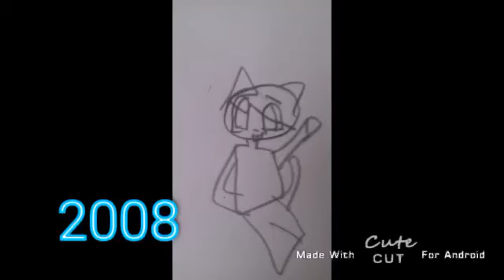no me salio 💧